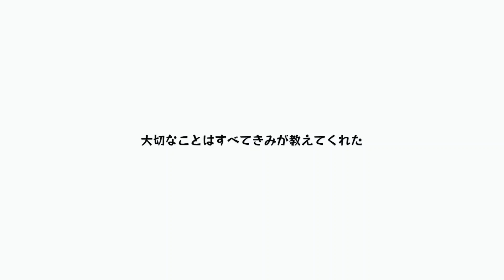三浦春馬×戸田恵梨香「大切なことはすべてきみが教えてくれた」 第6／10話／ドラマ感想動画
hide　サブチャンネル
三浦春馬君以外の動画はこちらにアップいたします。